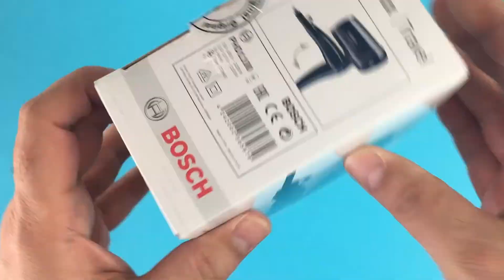👩‍🦰👉HAIR dryer ( Bosch Beautixx Travel )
Channel

🎼 Music Title: DJ LeGenD - Island

✔️ Follow The Artists: DJ LEGEND